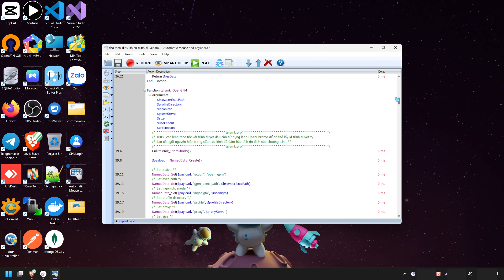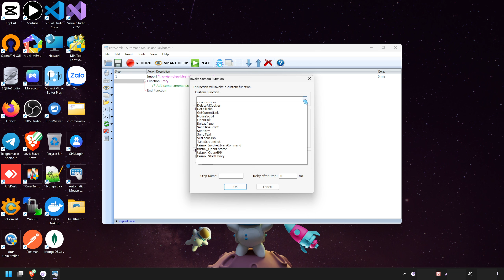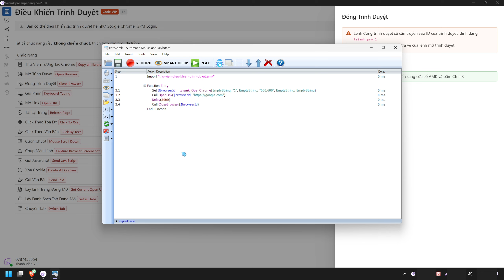SUPER ENGINE - ĐIỀU KHIỂN TRÌNH DUYỆT TỰ ĐỘNG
⚡ HỖ TRỢ ĐA NỀN TẢNG:
• Chrome & Chrome Beta
• Go-Login
• GPM-Login
• Hidemyacc
• Genlogin
• MoreLogin

🛠️ TÍNH NĂNG CHÍNH:

Điều Khiển Browser:
• Mở profile tự động
• Fake user agent
• Fake proxy
• Custom extension

Thao Tác Tự Động:
• Click theo tọa độ/text/ảnh
• Gửi phím tự động
• Cuộn chuột thông minh
• Chụp màn hình full page

Quản Lý Browser:
• Đa tab management
• Cookie control
• JavaScript injection
• URL handling

💪 ƯU ĐIỂM VƯỢT TRỘI:
• Không chiếm chuột
• Chạy ngầm background
• Đa luồng mạnh mẽ
• Anti-detect system

🎯 ĐIỂM NỔI BẬT:
• Không cần biết code
• Giao diện trực quan
• Hiệu năng cao
• Dễ tùy chỉnh